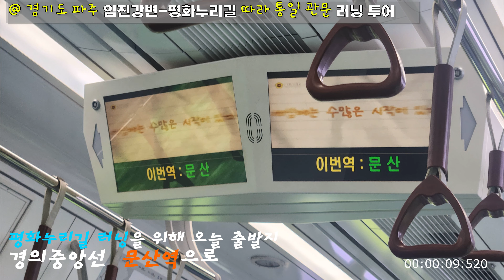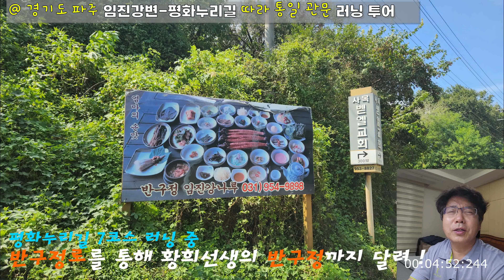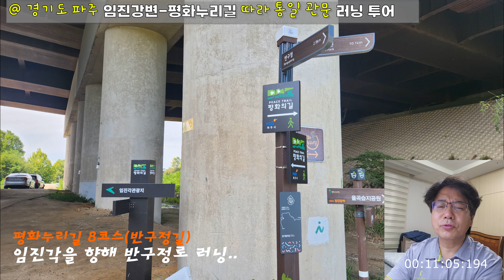세상에는 수많은 시작이 있다, 이번 시작은 평화누리길 문산역에서, 목적지는 임진강역 까지 Running Tour.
[ 문산역 ]
문산역(Munsan station, 文山驛)은 경기도 파주시 문산읍 문산리에 있는 경의선의 철도역이다. 수도권 전철 경의·중앙선의 모든 열차가 이 역에서 시종착하며, 2020년 3월 28일에는 임진강역 셔틀 전동열차가 추가됐다. 이 역 지나서 디지털미디어시티역, 서울역, 임진강역까지 지상 구간이다

[ 반구정 ]
반구정은 조선 세종 때 유명한 정승이었던 황희(1363∼1452)가 관직에서 물러나 갈매기를 친구 삼아 여생을 보내던 곳이다.
임진강 기슭에 세운 정자로 낙하진과 가깝게 있어 원래는 낙하정이라 불렀다.
반구정은 황희가 죽은 후 조상을 추모하는 전국의 선비들이 유적지로 보호하여 오다가 한국전쟁 때 모두 불타 버렸다. 그 뒤 이 근처의 후손들이 부분적으로 복구해 오다가 1967년 크게 고쳐 지었다.
건물 규모는 앞면 2칸·옆면 2칸이며，기둥 윗부분과 옆면 등에 꽃무늬 장식을 돌려 붙였다.

[임진강역]
임진강역(Imjingang station, 臨津江驛)은 경기도 파주시 문산읍 마정리에 있는 경의선의 철도역이며 수도권 전철 경의·중앙선의 전철역이다. 1938년부터 1941년까지 존재한 임진역(臨津驛)이 전신이며, 현재의 역은 경의선 연결에 따라 문산역 ~ 임진강역 6.8km 구간의 복원이 끝난 2001년 9월 30일에 영업을 재개하였다. 이 역부터 문산역을 지나서 디지털미디어시티역, 서울역까지 지상 구간이다.
이 역은 경의선에서 민간인이 자유롭게 출입할 수 있는 대한민국의 마지막 역이기도 하다. 도라산역에 가려면 이 역에서 민간인출입통제구역 출입 수속을 거쳐야 하며, 반드시 도라산역에서 돌아오는 왕복 승차권을 미리 구입하여야 한다.
2020년 3월 28일 경의선 문산 ~ 임진강 구간의 전철화 사업 완료와 함께 수도권 전철 경의·중앙선이 이 역까지 연장되었으며, 문산역까지만 오가는 셔틀 형태로 평일 2회, 주말 4회 운행한다.

  출처 :위키백과 (이하 동일)